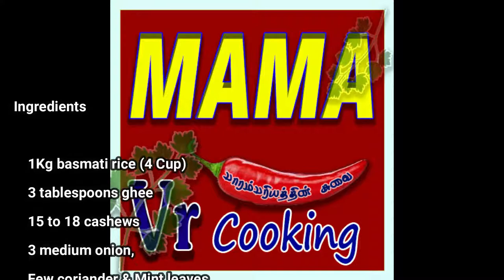Ghee - Coconut Milk Rice (White Briyani) நெய் - தேங்காய் பால் சோறு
Dear Friends, Welcome to MAMA VR Cooking - I am your Vijayan Vaithianathan. I wish to introduce myself I am an IT person however, having good experience in networking and software. Cooking is my hobby I have started to cook in the year 2007 and biryani is my favourite food although I knew to cook Sweet, Vegetarian, Seafood, and Non-Veg, etc.

Where I learned the cooking, from my mother, Friends, and of course really from YouTube.

Why I opened a YouTube channel. When I cooked delicious food, I wish to take a picture and post into my family groups, so what happened my friend encourage me to open a YouTube channel also he suggests the channel name (MAMA COOKING) and gave hope to me. Then I renamed it - MAMA VR COOKING.

MAMA VR Recipes for everyone made easy - It is only your perception that you do not learn new things as learning has no age. You can start afresh to learn new things at any time in your world.

Dear Friends, please join me and give me big support.

Tips for making ghee rice

    You can use any variety of rice to make ghee rice. I usually make with basmati rice or seeraga samba rice. Just make sure to use rice which is not sticky and yields separate grains when cooked.
    I have cooked rice in a pan. You can even use a pressure cooker. If using a pressure cooker, then cook for 2 whistles or for about 7 to 8 minutes on a medium flame.
    You can add more cashews if you want.
    This recipe can be doubled.
You can serve ghee rice with gravy dishes or dals like parippu curry or korma varieties like veg kurma or paneer korma or cauliflower kurma.
How to make ghee rice

Preparation

1. Rinse 1kg basmati rice in water till the water runs clear of starch. Then soak the rice grains for 30 minutes in enough water.
2. After 30 minutes, drain the water and keep the soaked rice aside.
3. Before cooking, gather everything and keep aside. The following are the whole spices that we will be adding to ghee rice.
4. Slice 1 medium-sized onion and keep aside. Also, remove 15 to 18 cashews.
5. Heat 3 tablespoons ghee in a thick-bottomed pot or a thick bottomed pan. Keep the flame to a low.
6. To the same ghee, add the whole spices and let them crackle and turn fragrant. Do not burn the spices.
7. Then immediately add the sliced onions.
8. Stir and saute till the onions cook
9. Now add the soaked rice.
10. Gently stir the rice so that the ghee coats the rice grains well.
11. Add water as required, depending on the quality of rice. Some brands of basmati rice need only 1.5 cups of water. So add water accordingly.
12. Simmer till the rice is cooked and all the water is absorbed. You can check once or twice while the rice is cooking. If the grains are not cooked and the water looks less, sprinkle a few tablespoons of water all over. Cover and continue to cook.
13. Once the rice grains are cooked, give a standing time of 5 to 6 minutes. Remove the lid. Fluff the rice gently with a fork.
14. Serve ghee rice hot garnished with fried cashews and some chopped coriander leaves. Ghee rice tastes so good, that you can even have it plain also. It also goes well with gravy based dishes or with dals or korma varieties like veg kurma or potato korma. While serving, you can even use some mint leaves for garnish instead of coriander leaves.

main ingredients

   1kg basmati rice
    3 tablespoons ghee (
    15 to 18 cashews
    3 medium onion, thinly sliced

 whole spices

    1.5 pinches cinnamon
    3 green cardamoms
    3 cloves
    2 single strands of mace
    4 to 5 whole black pepper
    1 bay leaf